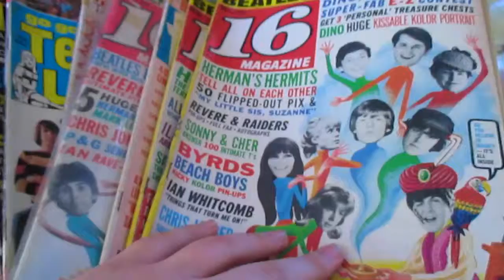ANTIQUED | 2015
-STALK ME-
(ask about my secret tumblr...if you dare)
safetytess

Join the Comment Club (in the comments write): What do you COLLECT?